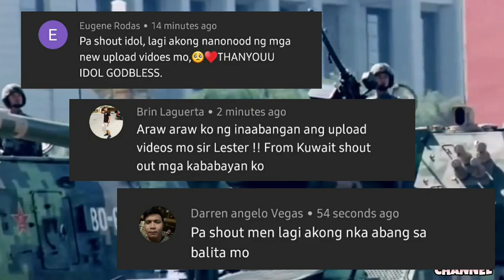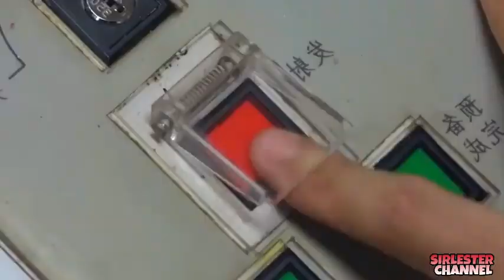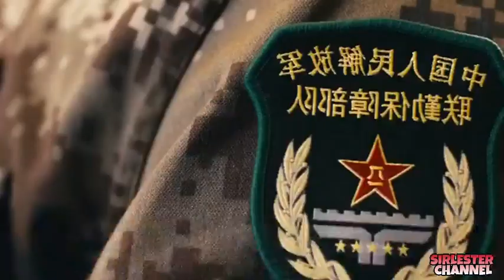NAKU PO! China Ayaw Daw Ng War Pero... | sirlester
Para sa iba pang  kaalaaman story, Just check my Channel. 😍

Related Channel:
JP Amazing stories
Kaalaman
Clark TV
Kaalaman Story
makitrip
terong explained

Youtube Library